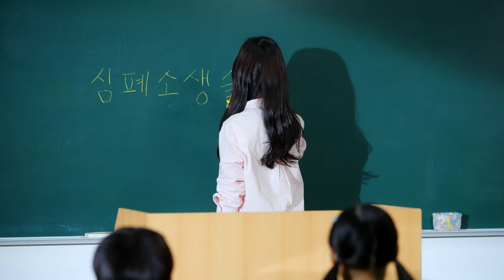[에어박스] 에어하티 - 자가학습 심폐소생술 훈련기구 (New Ver.)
에어하티는 에어매트를 응용하여 개발된 자가학습용 심폐소생술 훈련기구입니다.

기존 마네킹 제품과 달리 아이들에게 친근한 캐릭터 디자인과 인체모형 디자인으로 제작되어 훈련 시 양손을 사용하는 심폐소생술에 보다 더 집중할 수 있게 도움을 줍니다.

에어센서를 통해 스마트폰 전용 앱으로 전송된 신호를 통하여 심폐소생술 훈련 시 흉부압박 깊이/5~6cm 및 속도 분당 100~120회를 정확하게 수행하고 있는지 알 수 있습니다. 훈련 성과에 대한 실시간 피드백을 제공합니다.

에어 하티는 연습모드와 게모드로 나누어 4명이 동시에 앱을 사용하여 훈련할 수 있습니다. 이를 고려하여 게임 결과를 1위부터 4위까지 순위를 매길 수 있어 더 열심히 할 수 있는 동기를 부여해줄 수 있습니다.

에어하티는 마네킹을 대신하는 에어더미(무게/1.5kg)와 에어센서(무게/100g)로 구성되어 무게가 가볍습니다. 사용하지 않을 때는 에어더미에서 공기를 배출시켜 부피를 작게 접어서 전용 가방에 보관합니다. 언제 어디든 이동과 보관이 편리합니다.

사용 중 공기압을 주입하면 앱 화면에 공기압이 표시되며, 어린이와 청소년, 성인의 압박강도 차이가 다르기 때문에 청소년과 성인을 구분하여 앱 조정 후 심폐소생술 훈련을 실시할 수 있습니다.

에어센서에는 충전식 배터리가 내장되어 있으며, 사용 중에도 앱 화면에 배터리 잔량이 표시되어 사용이 편리합니다.